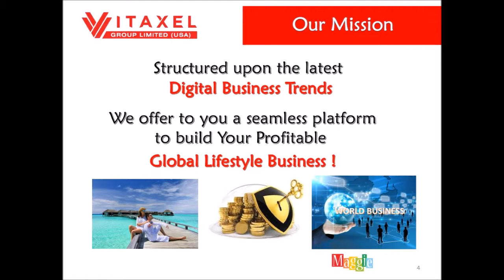2016 VITAXEL CNY LION DANCE 3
We offer unique compensation plan enable members to become a Travel Agent to sell travel package and travel around the world for FREE*.
We have VION ONLINE MALL and other related products and services. Our existing Cash Rich* members will be your instant customer!!

We provide a platform with everything you need to market and sell vacation and entertainment memberships.

Our Travel Entrepreneurship Program open to anyone who dream of travel around the world.
We invite you to explore the rich opportunities available as an Independent Representative.
You can work full or part time from home or anywhere in the world.